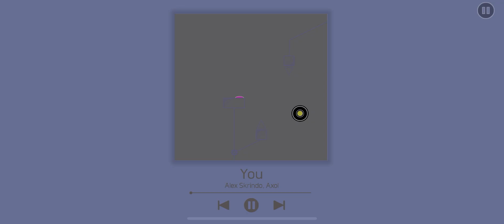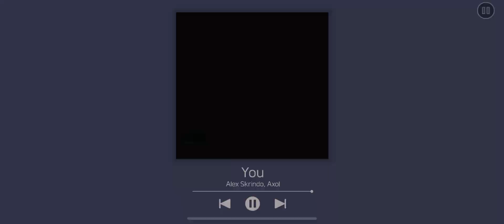A NCS Playlist? | “PlayList” 100% (Easy Demon) by LightPotatoDev [3 Coins] | Geometry Dash 2.2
PlayList is honestly one of the most coolest and such creative thinking level that has ever been created before to be honest, with the whole entire level just being like a playlist with many multiple different songs from our new artist call “NCS”, and LightPotatoDev surely did such an awesome work on making this masterpiece happen once and for all, this is so damn creative and this should definitely need to be a Legendary rate at least to be fairly honest. But anyways I just really hope you guys enjoy this pretty awesome level just as much as I did and don’t ever forget about to feel free to subscribe and put on the bell so you can never ever miss out on a single awesome level and video just like this one that I always post for you guys everyday!!! :D

Level Name: “PlayList” 100% (Easy Demon) by LightPotatoDev [3 Coins] | Geometry Dash 2.2